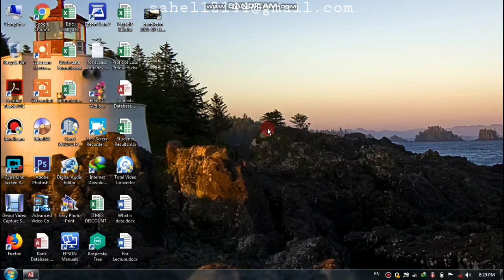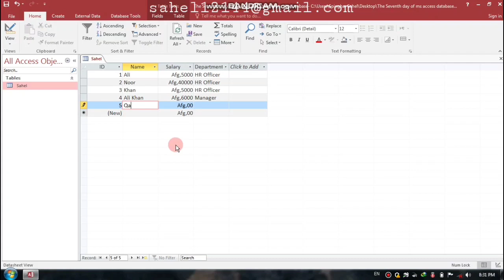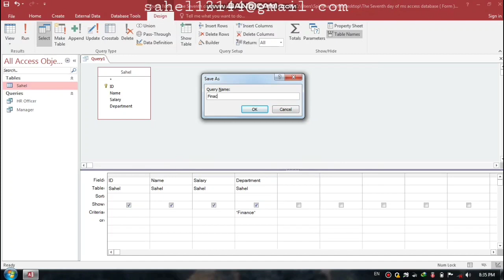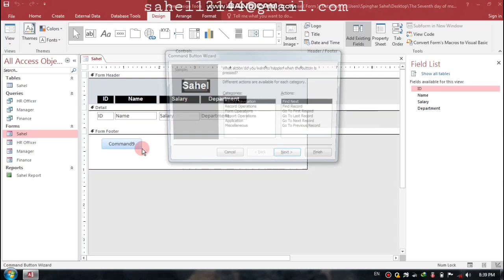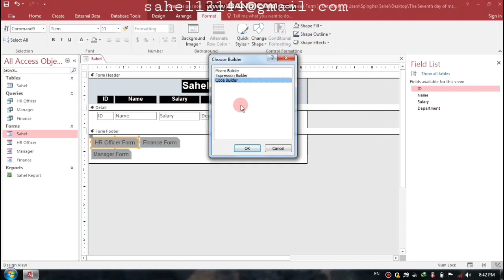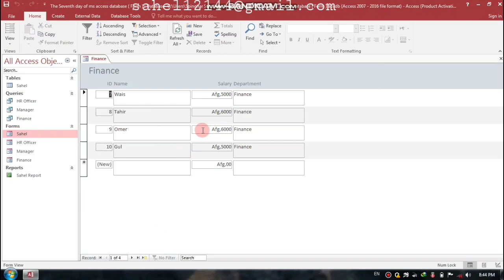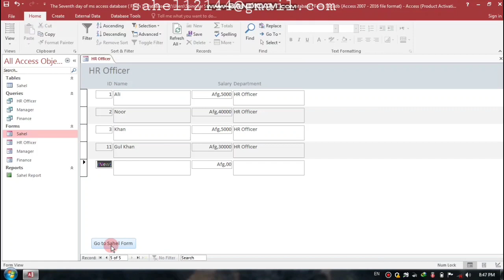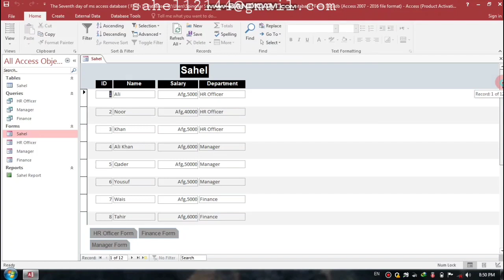MS Access Database Form section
The seventh day of ms access database form section